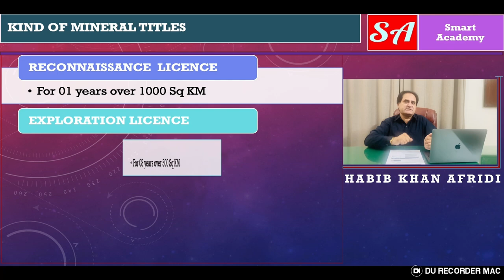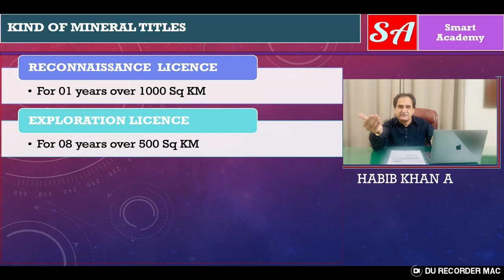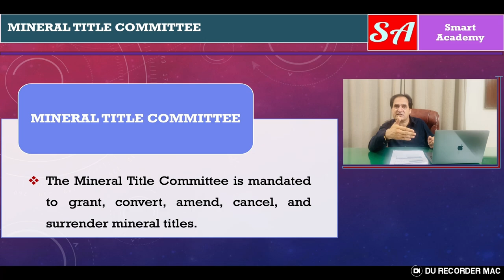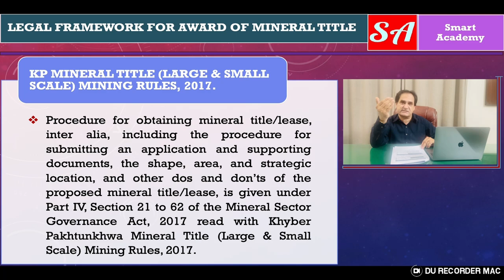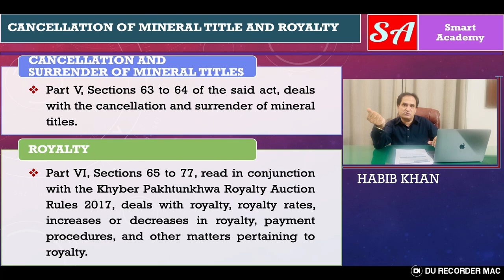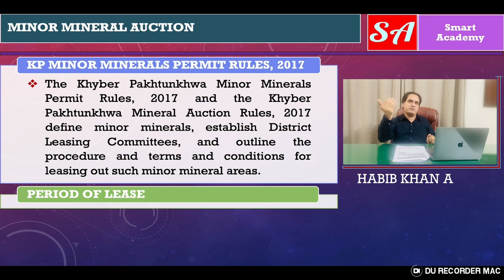Get a Mine Lease: Learn about Mineral Titles Kinds and Award Procedure!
Welcome to Versa Learn Hub! In this video, we embark on an in-depth exploration of Mineral Titles and the Award Procedure in Khyber Pakhtunkhwa, Pakistan, under the auspices of the Khyber Pakhtunkhwa Mineral Sector Governance Act 2017 and the Khyber Pakhtunkhwa Mineral Titles (Large and Small Scales) Mining Rules, 2017. Our aim is to provide a thorough understanding of the legal and procedural framework governing mineral title awards in the region, catering to the needs of mining industry professionals, investors, and enthusiasts alike.
We'll delve into the various types of mineral titles, including Reconnaissance Licenses, Exploration Licenses, Mining Leases, and Small-Scale Mining Permits, and examine the intricate processes involved in their awarding. Our discussion will encompass the eligibility criteria, application process, evaluation criteria, and award criteria for mineral titles, as well as the roles and responsibilities of the Khyber Pakhtunkhwa Mineral Department and other relevant institutions.
Throughout this video, we'll emphasize the significance and implications of mineral titles for the mining sector in Khyber Pakhtunkhwa, highlighting their impact on mineral resource management, sustainable development, and environmental protection. Our goal is to provide valuable insights and practical knowledge, enabling viewers to navigate the complex landscape of mineral title acquisition and operation in this region.